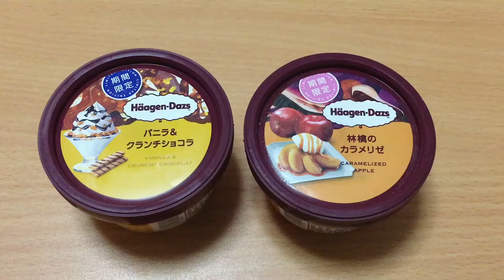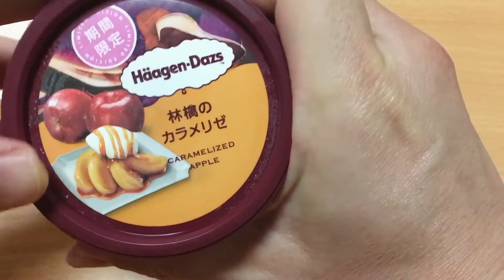【期間限定】ハーゲンダッツこんな感じ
【期間限定】ハーゲンダッツのレポートです

①バニラ&クランチショコラ

②林檎のカラメリゼ

細かいことを言ったら、長くなりますが、、、💦

簡潔に説明するとどちらも美味しいです✨